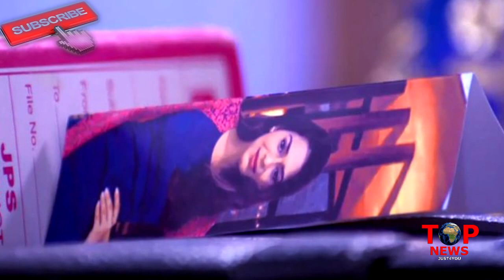NAAMKARAN || 30 AUG || AVNI TO HELP JUHI || DD MET JUHI || STAR PLUS